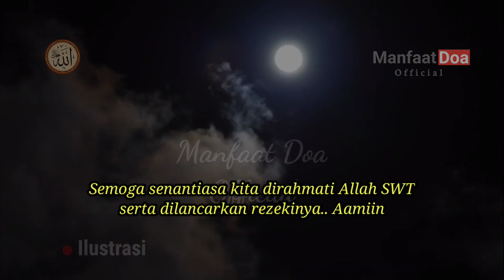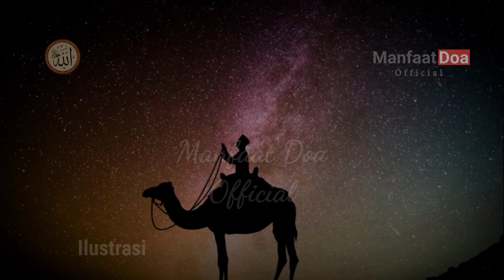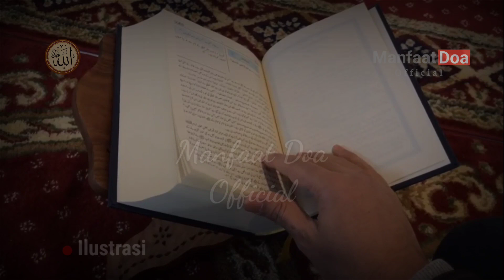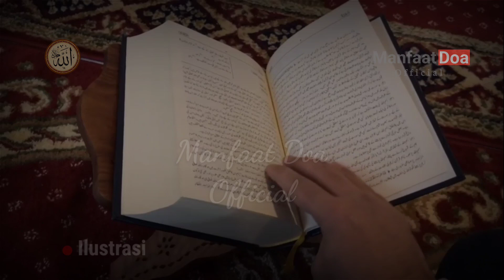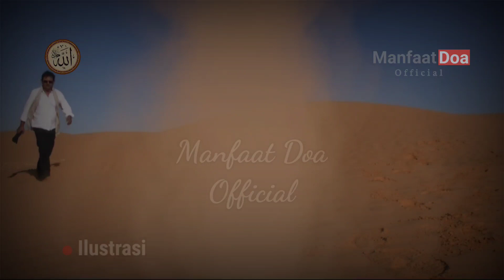HATI-HATI!! INILAH RAHASIA BESAR DIBALIK USIA 40 DAN 60 TAHUN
Rahasia besar dibalik umur 40 dan 60 tahun, rahasia besar dan menarik dibalik umur 40 tahun, keistimewaan orang yang mencapai umur 40 sampai 60 tahun